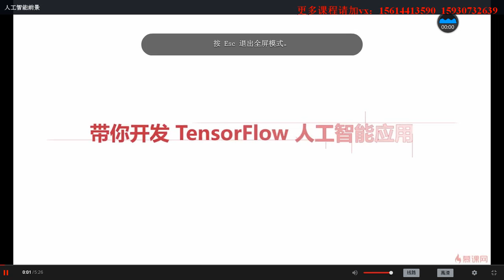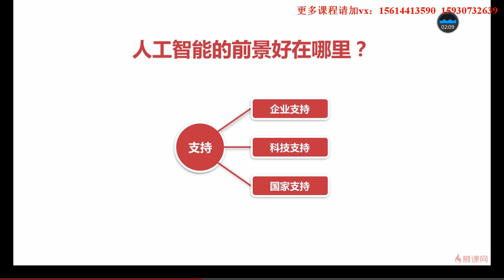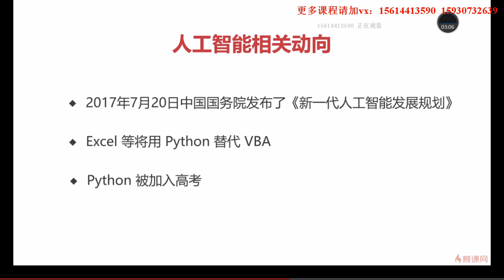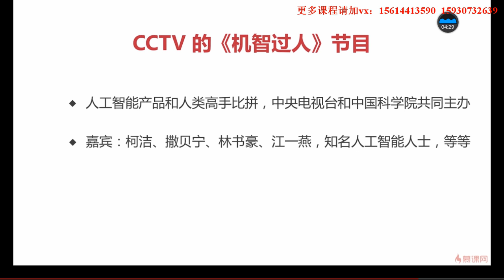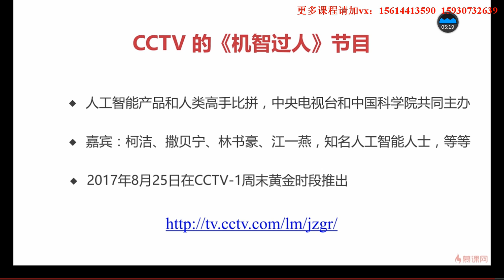2 2 人工智能前景mp4